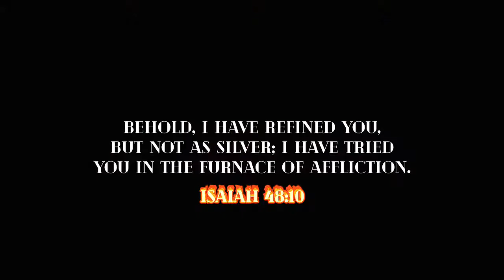Refiner by Maverick City Music